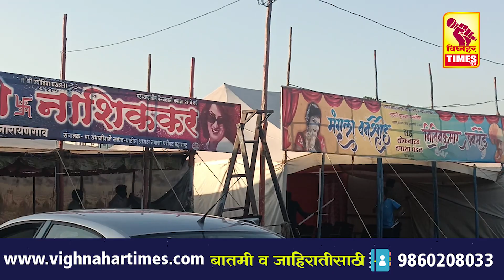फड मालक यंदा तमाशा रसिकांना खूप काही वेगळं देणार l तमाशा कलापंढरी नारायणगाव नगरी राहुट्यानी सजलीl